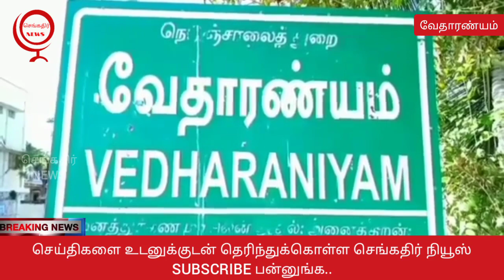வேதாரண்யம் ஊராட்சி ஒன்றிய அலுவலகத்தில் குடியரசு தின விழா ..